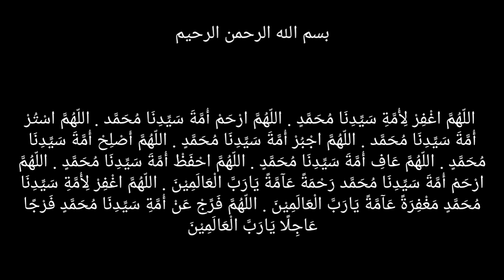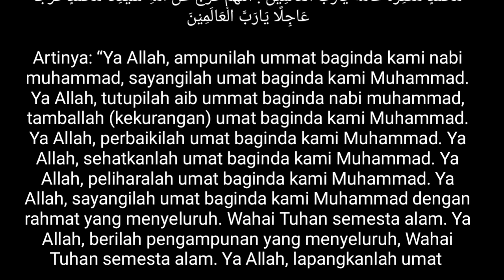sebagian sabab husnul khotimah mendawamkan do'a ini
assalamualaikum? semoga kalian sllu di tambah keberkahan nya aminnn, silahkan kalian dawamkan sedikit doa, yg mana sebagian sabab wafat kita husnul khotimah mendawamkan doa ini, aminnnnnn, wallahu a'lam. kitab naso'ihul ibad

Tidak di perkenankan meng-upload ulang vidio yg ada di channel ini/ memotong/meng-edit sebagian atau seluruh nya, silahkan sebar luaskan dengan tetap mencantumkan link sumber,  terimaksih.